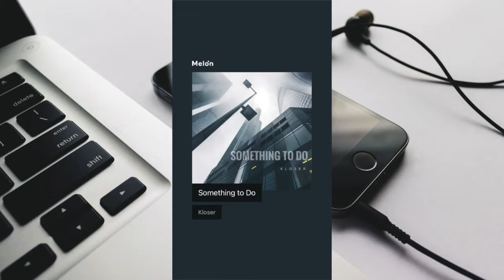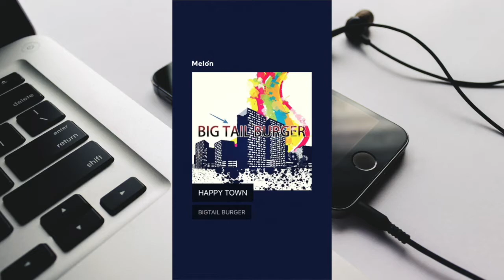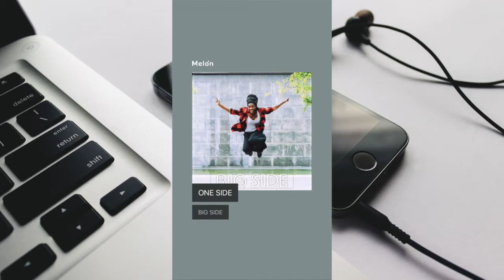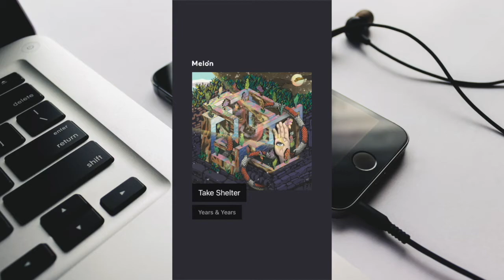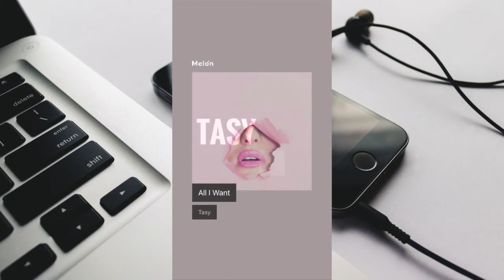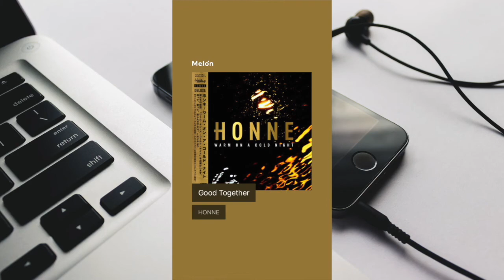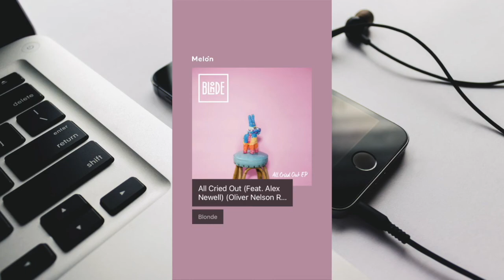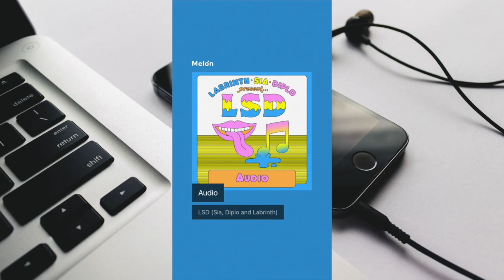감각적이고 세련된 매장 BGM 매장음악 감각적인음악 # 멜론 # 멜론DJ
감각적이고 세련된 매장 BGM 입니다.